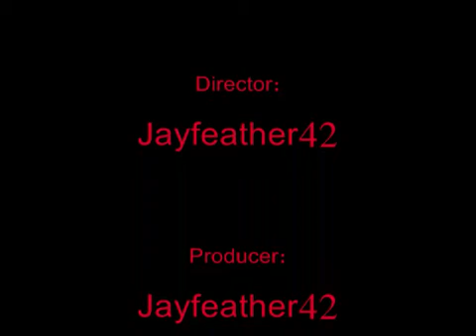Yellowfang Speedpaint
My best speedpaint ever- by far! estimated actual time: About 3 and a half hours